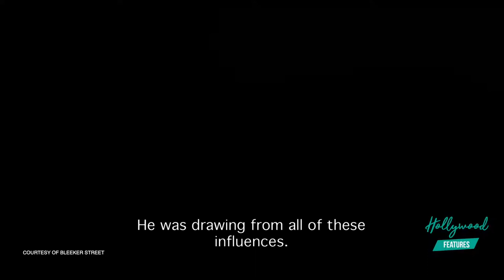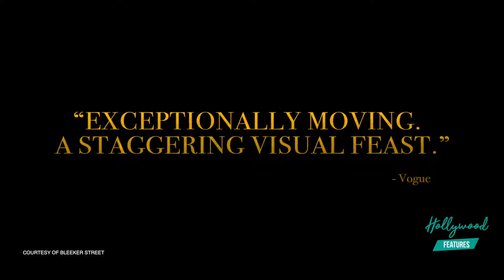McQUEEN Los Angeles Premiere | Kinvara Balfour, Mira Chai Hyde & more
Kinvara Balfour - Executive Producer
Mira Chai Hyde - Friend of Lee McQueen
Peter Ettedgui - co-director / writer
Ian Bonhdte - director / producer